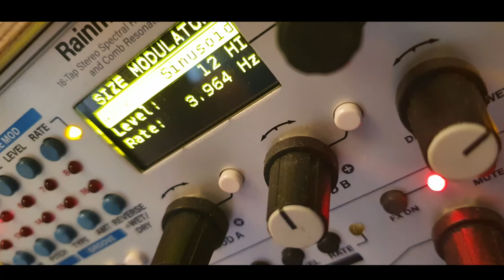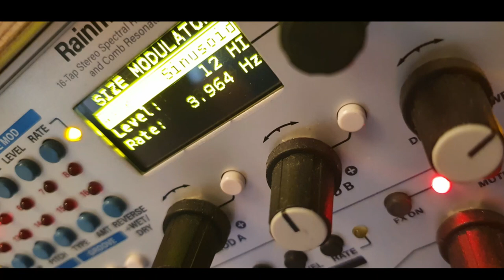GSC - drone 721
chainsaw - databender - qpas - clouds
Keystep pro - shifty
batumi
moog minitaur

Mein Setup:
Mischpult mit USB/Audio Interface